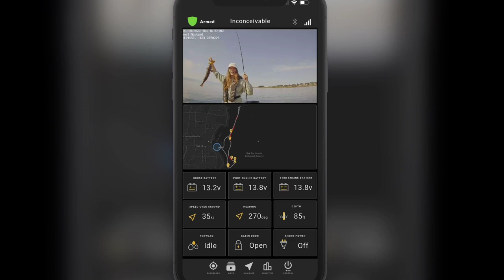Introducing BRNKL Blue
BRNKL Blue is the onboard surveillance hub that puts you in control.

Make sense of the important things that happen on your boat. Check video, navigation, and system activity together in one place to understand what’s going on. Keep watch at all times to secure your boat, equipment, and people that matter. React and respond to important events the way you want. Save money by not buying things that you already have.

- Live video streams - connect to your choice of video cameras, view live video and generate video clips associated with alerts.

- Monitor critical information - connect multiple sensor types including NMEA2000 devices and wireless security sensors to understand what's happening in real time.

- Control onboard devices - integrate with CZone and Maretron digital switching platforms or connect directly to our relay outputs.

- No subscriptions - utilize your existing onboard communications system, such as Starlink, to access data remotely or while onboard.